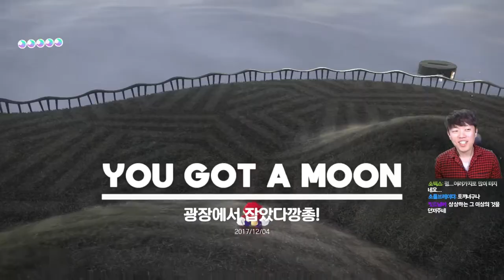슈퍼마리오 오디세이 한글판 제 42화 [1080P 60FPS] NS 용연향 드디어 한다! 마리오!!! 실황 SUPER MARIO ODYSSEY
12월 1일!
닌텐도 스위치의 국내 정식 발매와 함께 찾아온 슈퍼마리오 오디세이!
젤다의 전설 : 야생의 숨결과 함께 올해 GOTY를 양분할 것으로 예상되며 닌텐도라는 제작사의 저력을 다시 한 번 각인시킨 전설의 명작을 지금 바로 플레이해봅니다!
하면 할 수록 즐거움이 끊이지 않는 이 게임!
한글판으로 즐겨 2배로 즐거운 슈퍼마리오 시리즈의 최신작을 지금 만나보세요!